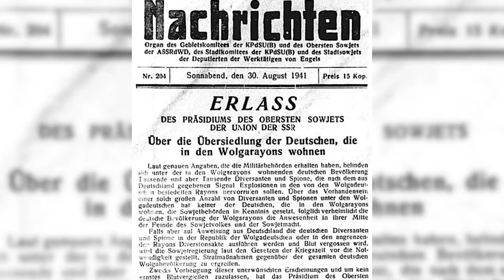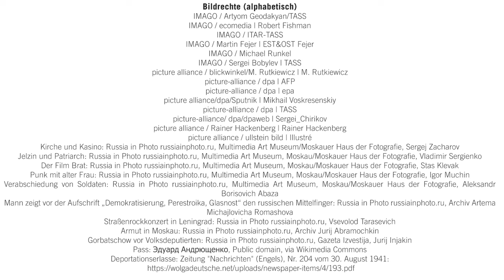Das Ende der Sowjetunion: Ein Videoglossar | Nationalitäten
2021 jährt sich die Auflösung der Sowjetunion zum 30. Mal. Aus diesem Anlass haben die Bundezentrale für politische Bildung (bpb) und das Zentrum für Osteuropa- und internationale Studien (ZOiS) eine gemeinsame Videoreihe produziert. Aus der Perspektive unterschiedlicher Disziplinen erklären Wissenschaftler*innen des ZOiS zentrale Begriffe rund um dieses Ereignis. Sie erinnern an wichtige Wendepunkte und verdeutlichen, wie Entwicklungen, die in dieser Umbruchszeit ihren Anfang nahmen, die Länder der ehemaligen Sowjetunion bis heute prägen.

Die Nationalität war eine wichtige Kategorie in jedem sowjetischen Pass. Mit 129 Nationalitäten, die in fünfzehn national definierten Unionsrepubliken (und diversen Untereinheiten) lebten, verstand sich die Sowjetunion als Vielvölkerstaat. Die Nationalitätenpolitik der Bolschewiki konnte zwar nicht wie erhofft die Stabilität der Sowjetunion dauerhaft sichern, erwies sich aber durchaus als erfolgreich. Die Nationalität wurde zum wichtigsten Identitätsmarker und das ethnoterritoriale Prinzip ist in der Sowjetunion nie in Frage gestellt worden. In der zweiten Hälfte der 1980er Jahre entstanden in vielen Unionsrepubliken Unabhängigkeitsbewegungen, die sich letztlich durchsetzen konnten. Die Republiken erklärten sich in ihren bestehenden Grenzen für unabhängig, was das Ende der Sowjetunion besiegelte. Viele Konflikte, von den Tschetschenienkriegen über Nagorny-Karabach und Donbas bis zu den jüngsten Grenzkonflikten zwischen Tadschikistan und Kirgistan, sind ein Erbe der sowjetischen Nationalitätenpolitik.